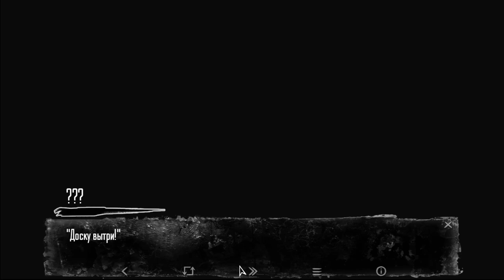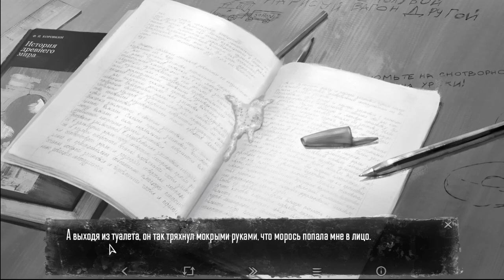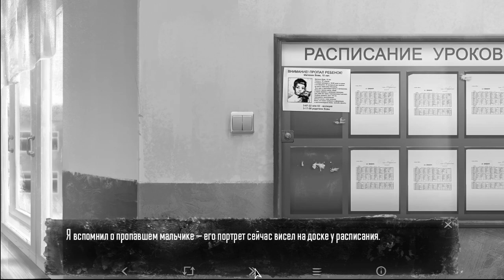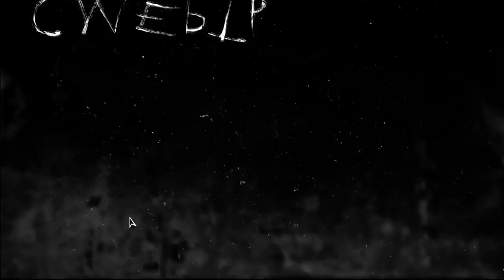Кто тут ЗАЙЧИК? ► Tiny Bunny ( Зайчик ) - ПРОХОЖДЕНИЕ #4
Эх уже 4 выпуск- зайчиков
в фнаф так и не охото(
но все же скоро будет
► Канал -